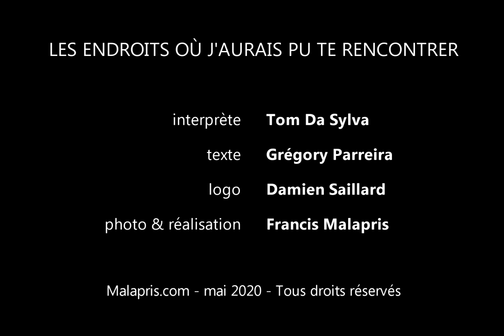LEO épisode 2 - Gare de Limoges